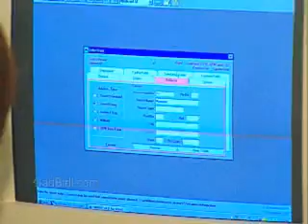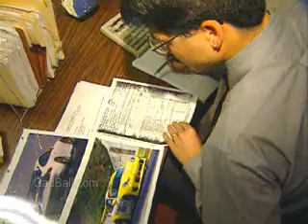Credit Analysts Job Description